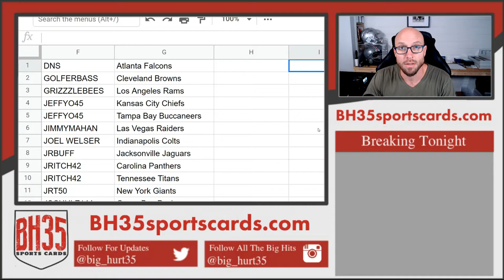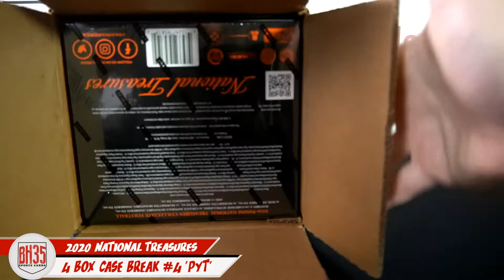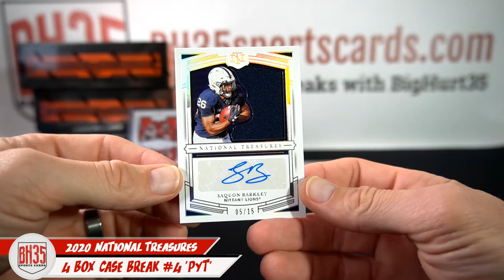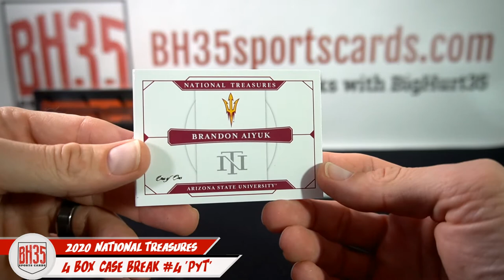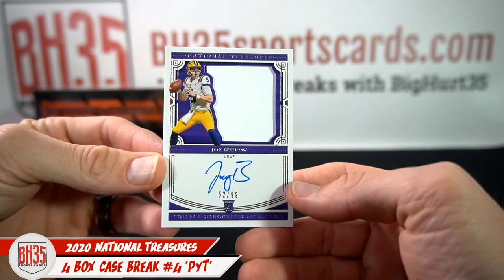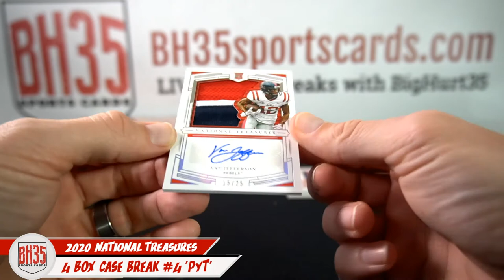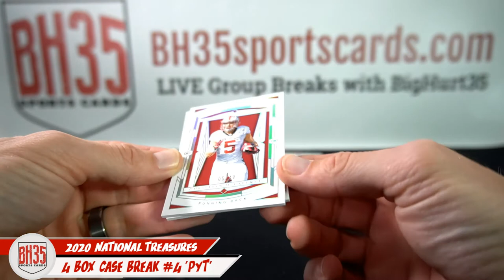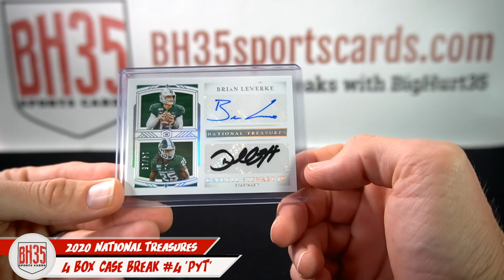2020 National Treasures Collegiate Football | 4 Box Case Break #4 Pick Your Teams